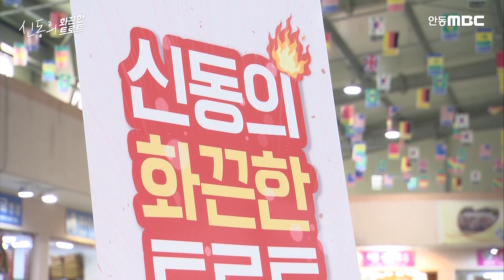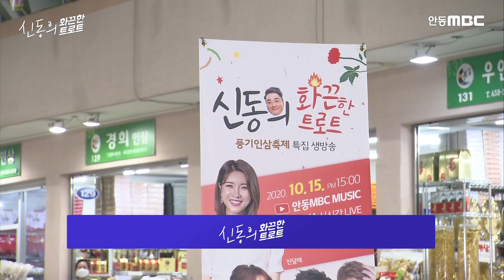미스트롯2 환상호흡 별사랑 류원정 노래 모음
미스트롯2 환상 호흡 별사랑 류원정 노래 모음